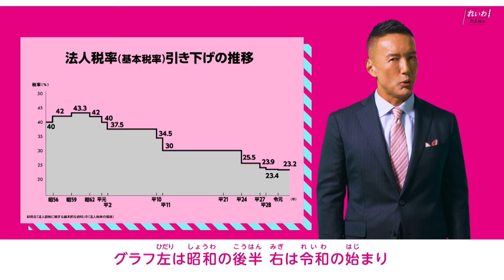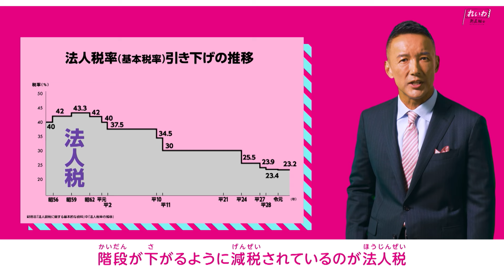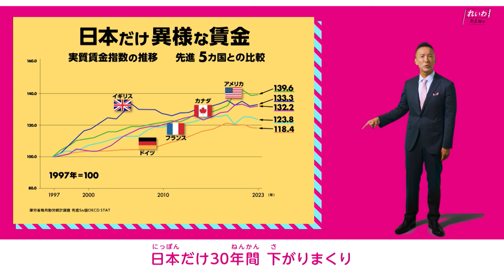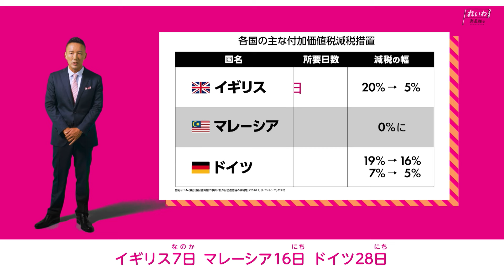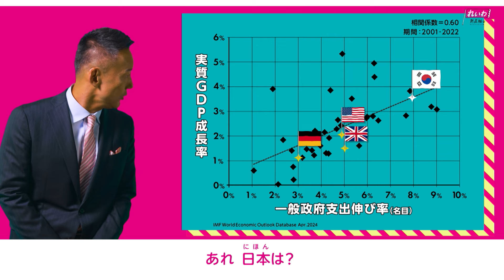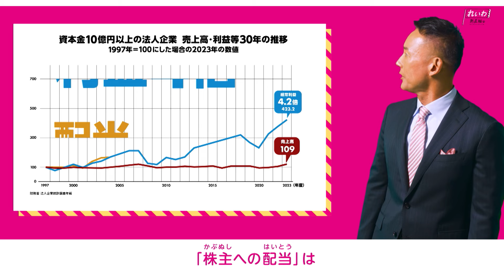【岐阜県】れいわの政見放送（岐阜3区：さかぐち直人）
・Web